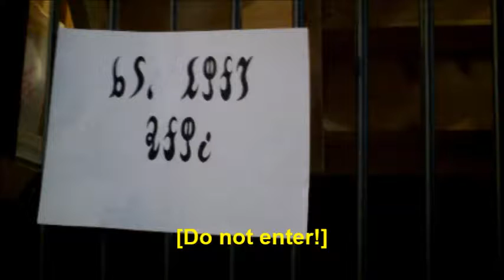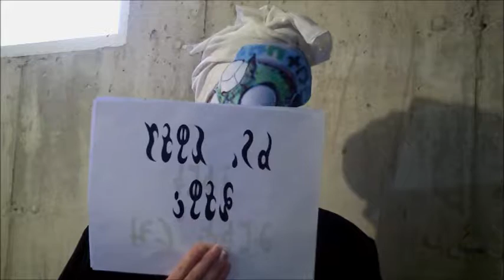The Gerudo Who Knew Too Much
Samalét is back...and we learn how she knows everything. And it might get her in lots of trouble!